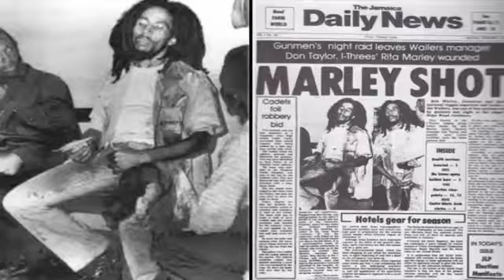5 Famous Musicians Who W Almost Murd D